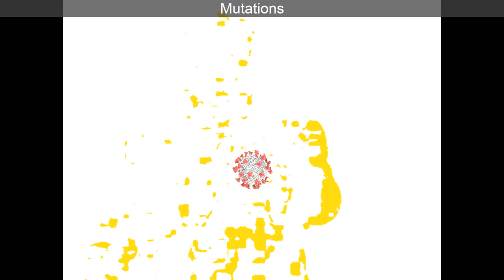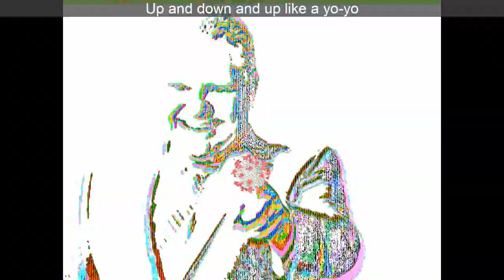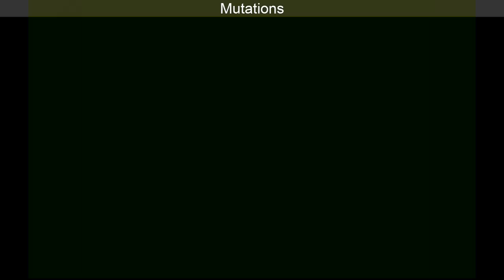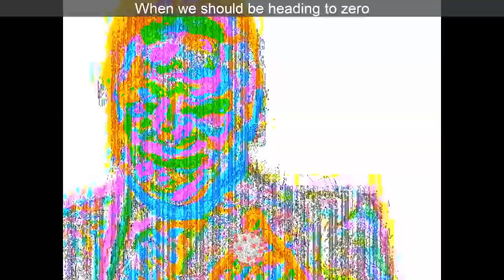John Newlands - Yo-Yo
To friends living outside of Ontario, Doug Ford is our dangerous buffoon of a Premier, leading an inept open-for-business government as they steer us into Covid hell.

Lyrics:

Yo-Yo

Up and down and up like a yo-yo
When we should be heading to zero
I wonder what the hell you are thinking
Assuming you are thinking at all

Hey, Danger Doug
These two things are true
You're a capitalist thug
And this ain't the flu

May the workers' wrath
Be felt by your crew
We forgive you not
For you know well what you do

Ford Nation
Open for mutations
Ford Nation
Open for mutations

Hey, Danger Doug
Here comes a higher crest
You want to tell the bug,
"You're under arrest!"

A social approach would stop
This mess from getting out of hand
But you're a businessman adopting
A business plan

Ford Nation
Open for mutations
Ford Nation
Open for mutations

And the libertarians
Hit the comments sections
"Who is going to save the economy?"
"What's the price of herd immunity?"
How many have to die?
Who is willing to wait and see?

Hey, Danger Doug

Ford Nation
Open for mutations
Ford Nation
Open for mutations